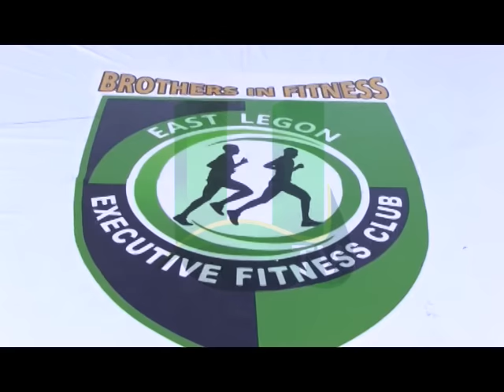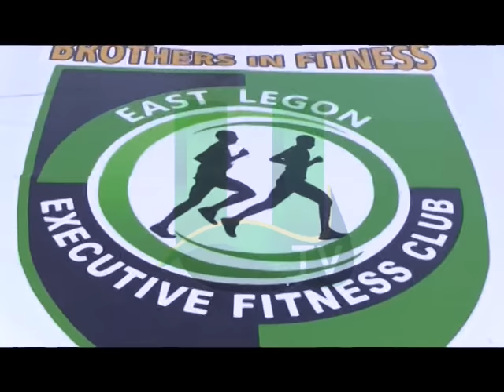IGP Commission New Ultra - Modern Police Station In East Legon